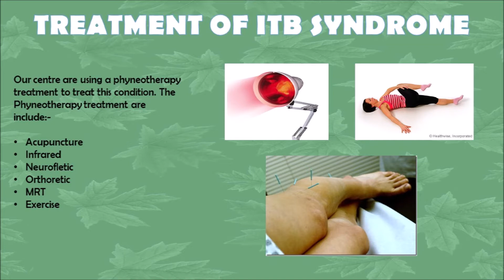the best treatment illiotibial band tightness in ipoh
Iliotibial band syndrome is an overuse injury of the connective tissues that are located on the outer thigh and knee. This will cause pain  to the patient. Our centre has provide a treatment for this type of condition.